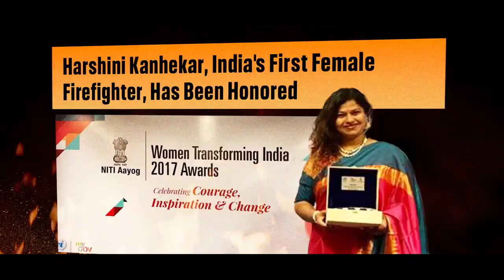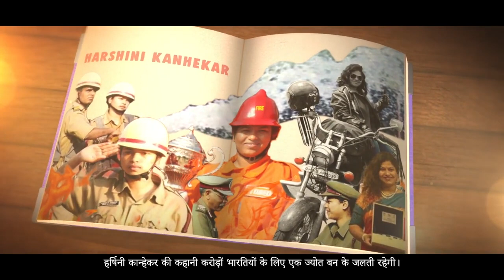'Azadi Ki Amrit Kahaniyan' Harshini Kanhekar, in collaboration with Netflix India